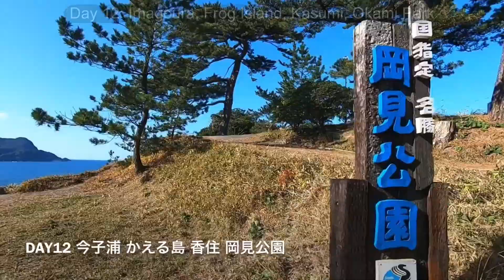San'in Kaigan Geopark Trail Hiking and Other Fun Spots in Hyogo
San'in Kaigan Geopark Promotion Council

Come to Hyogo and visit the San'in Kaigan Geopark, which offers access to several different hiking trails and other fun locations to visit, including the following:

- Kinosaki Onsen

- Uemura Naomi Memorial Sports Park

- Kannabe Kogen Outdoor Activities

- Frog Island

- Kannon Yama